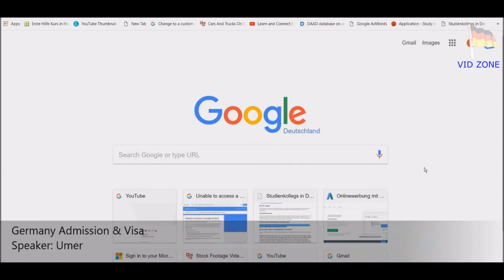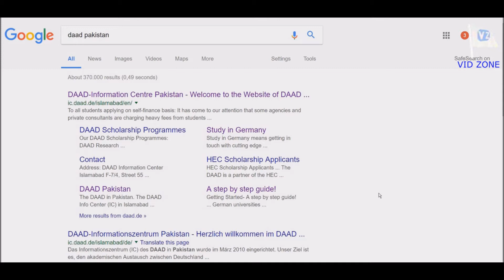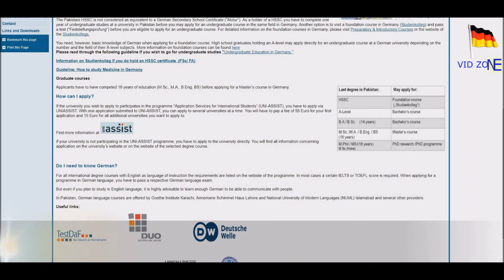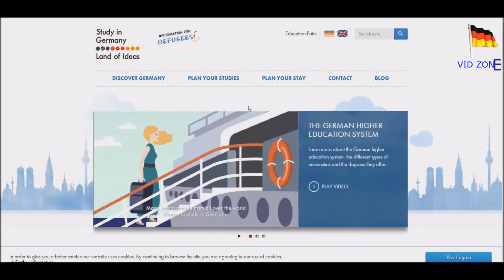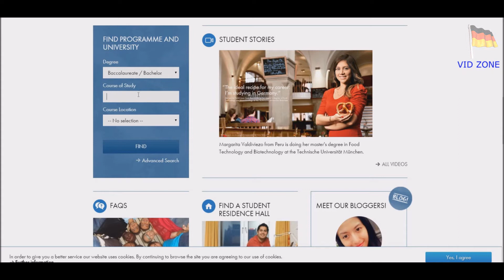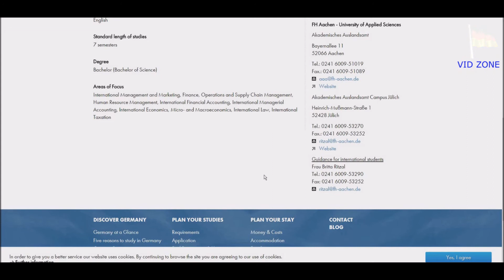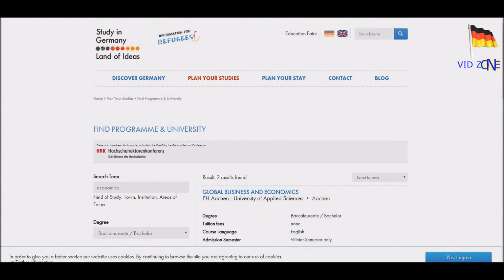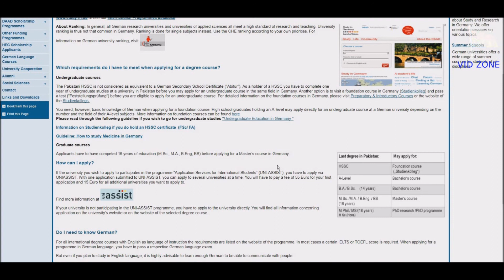Study in Germany for Pakistani Students - Part 1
Finally, you can now find all available information to apply for admission or visa from Pakistan. This video will help you acquiring information about studying in Germany and getting admission in a college or University. Please note this is part 1 of this video.

More information Links:

(Deutsch-Uni Online – German language courses online)
(German/European news and FREE German language courses)
(Facebook group run by the DAAD head office)
(Facts about Germany. A lot of useful information)

⇛SOCIAL CONNECTS (Follows Us)

This channel consists of different videos for you regarding Student Visa, Work Permit, Residence Permits, Immigration, and Touruist Visa etc (for Europe, America, Canada, and Australia/New Zealand). These all videos are a guide for you before you apply for a visa of a certain country. Please do note the videos are just for your information and not for the business purpose.